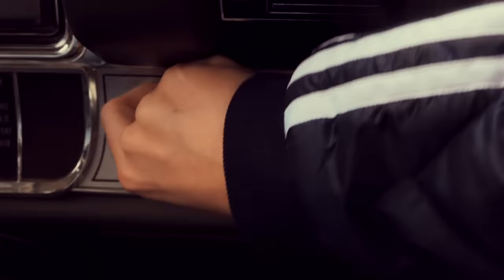Ea Kaya - Don't Complicate It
“Don’t Complicate It” is a playful, energetic anthem about the problematic classics that follow young love.

Director and DP
Tom McKenzie

Movement director
Jens Schyth Brøndum

Stylist
Mia Holdgaard

Mia Pelch

Directors assistant
Emilia Staugaard

Cast
Johan Danø Hoffmann
Emma Luna, Scoop Models
Jonas Agerlund
Christian Schødts-Sørensen
Frederik Holgersen

Extras from CPHCASTING

Thanks to
Wittrup Motel
Sallie’s Restaurant og Snack Bar
Lydudlejning.net